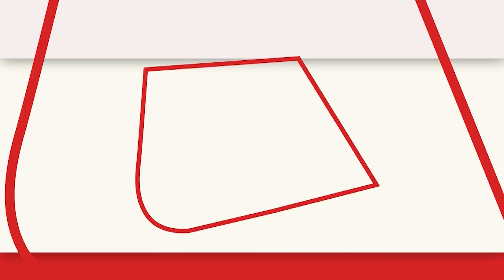Delhi के डिप्टी सीएम Manish Sisodia ने सोमनाथ मंदिर में की पूजा-अर्चना। Gujarat Election 2022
दिल्ली के डिप्टी सीएम मनीष सिसोदिया गुजरात दौरे पर हैं. आज वे सोमनाथ मंदिर पहुंचे जहां उन्होंने पूजा-अर्चना की.

Delhi Deputy CM Manish Sisodia is on Gujarat tour. Today he reached Somnath temple where he offered prayers.